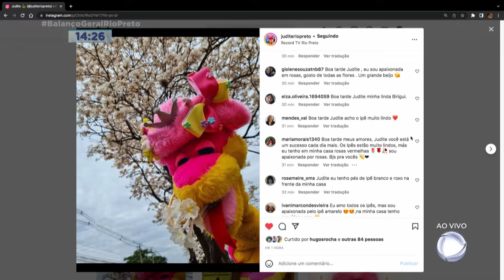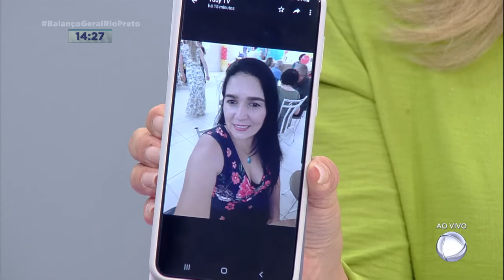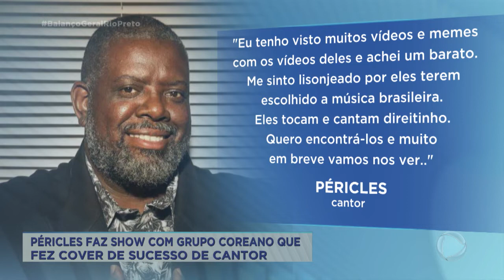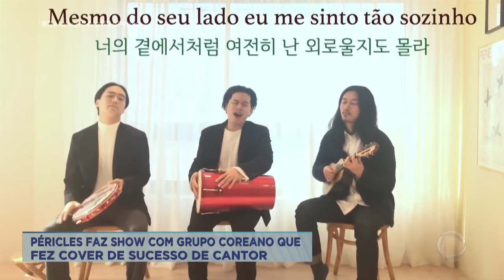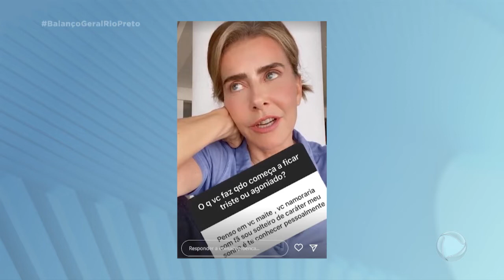A Hora da Venenosa de quarta feira, 17 de agosto